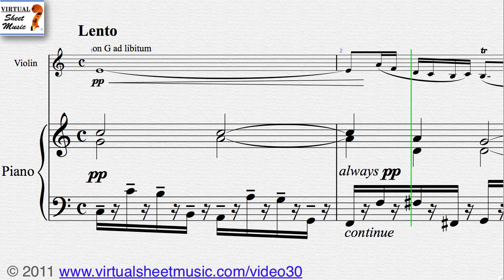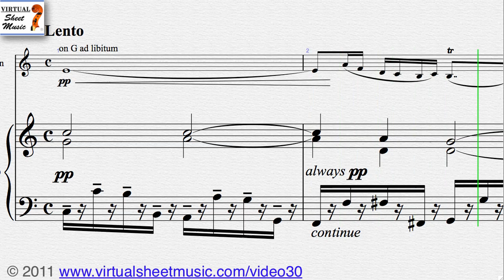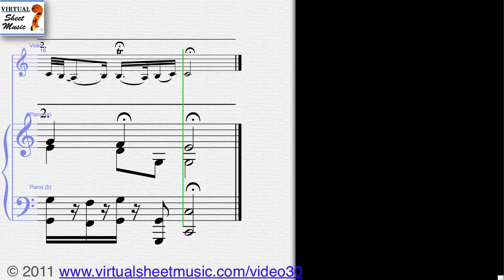Johann Sebastian Bach's, Air on the G String violin and piano sheet music - Video Score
Virtual Sheet Music presents the famous Johann Sebastian Bach's Air on the G String for violin and piano.

This Video Score is about Piano and Violin sheet music and related MP3 files. It gives you the opportunity to play the music directly from your computer screen and to discover our unique repertoire of high-quality digital sheet music.